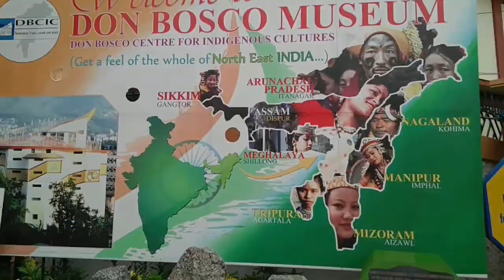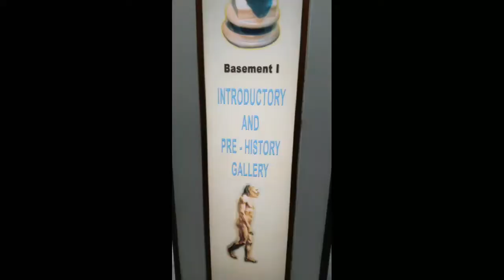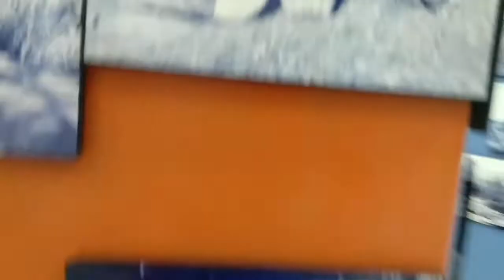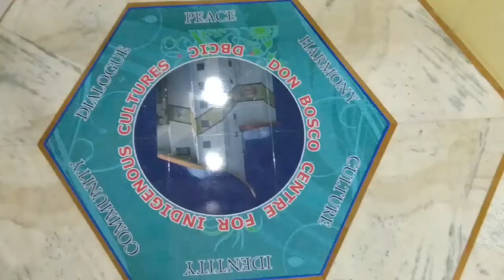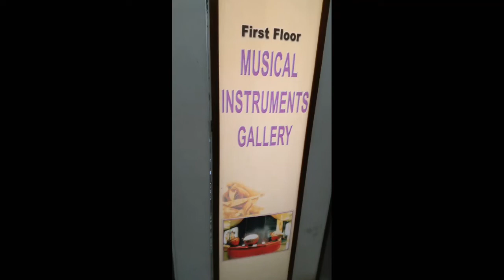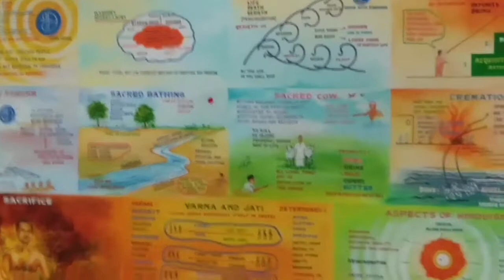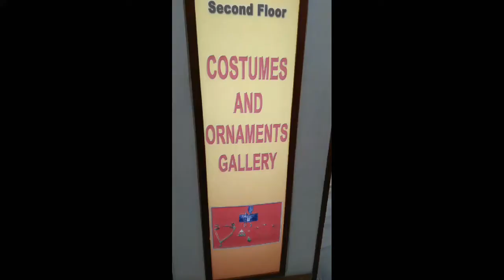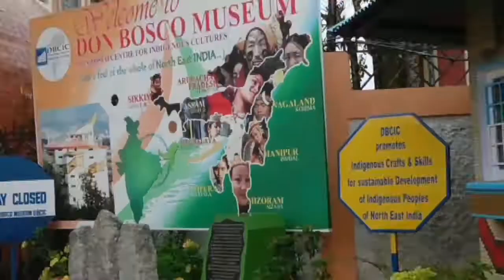Don Bosco museum/must visit to place in Shillong vol-2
Don Bosco Museum Shillong, Meghalaya
things to do in shilong Meghalaya, Northeast INDIA, northeastern states, culture views, tourist attractions in Shilong,
Must visit to place in Shillong
Don Bosco Museum one of the best museum in Asia on the promotion of indigenous and tribal cultures.It is a major tourist place in Shillong .Museum has wide collection or regional art work, attires,accoutrements, handicrafts, ornamentation, photography and Weapons.
Don Bosco museum features 7 story building with 17 gallaries displaying art facts, paintings and other items.Museum has a repository of information on the entre north eastern states of Assam, Arunachal Pradesh, Meghalaya, Manipur, Mizoram, Nagaland, Tripura.